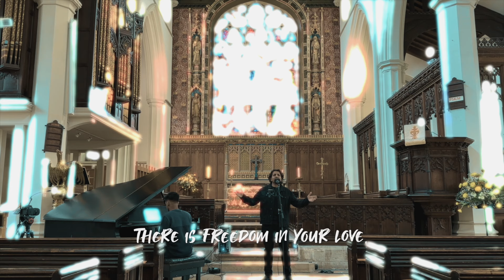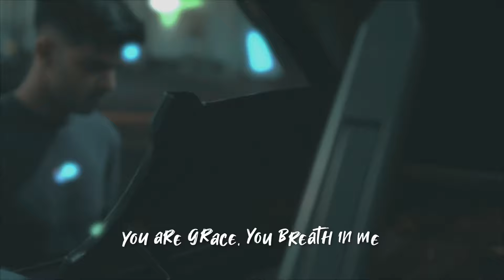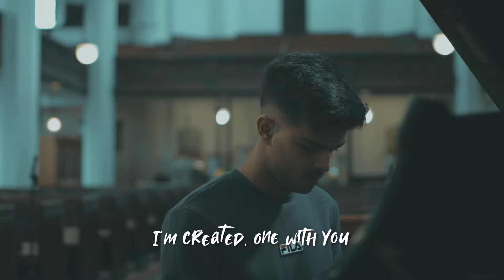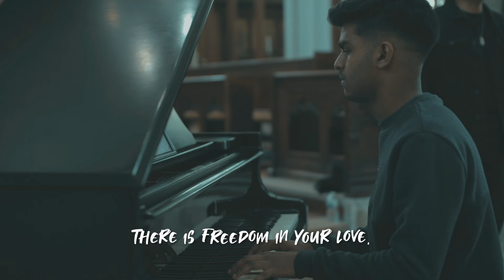Grace - Jerome Silva (Official Music Video)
Vocals: Jerome Silva
Piano: Dinura Omash @dinuraomash
Venue: St Michael's Highgate

Available to stream and download on all digital platforms 🙏